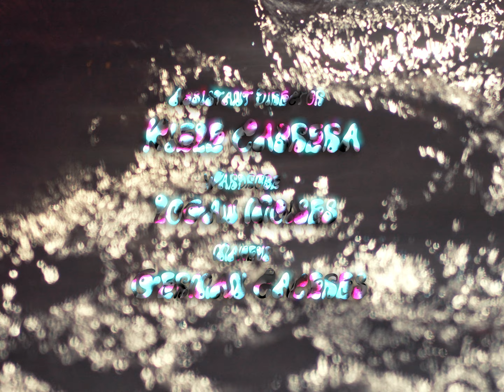Donzii - "Luxury Condo Theme" (Official Music Video)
Limited Edition "Gladugly" EP on NEON YELLOW + MELTED GREEN CENTER ORB 12” 45rpm vinyl available at:
(includes digital download card - mp3 and WAV files)

Lead Vocals:  Jenna Balfe
Guitar:  Danny Heinz
Keyboard:  Miles Fortune Hancok
Bass Guitar:  Dennis Fuller
Drums:  Monroe Getz

VIDEO CREDITS:
Donzii:  as themselves
Directed by a woman filmmaker- Kali Kahn (@kaliyuga) & Claudia Rodriguez (@claudiadesweetwater)
Producer:  Pam Longsword
Director of Photography:  Anthony DeCario
Drone/B-Cam:  Javier Sanchez
Assistant Camera: Chris Campa
Gaffer:  Diego Rubio
Key Grip:  Claudio Zelaya & Andy Honza
Art Direction:  Carla De Jesus Jerez & Joshua Byrnes
Assistant Director:  Kiele Cabrera
Wardrobe:  Logan Moises
Makeup:  German Caceres
Editing: Kali Kahn & Harrison Fishman
Colorist:  Samuel Gursky
Production Assistant:  Jess Savaria
Snake Handler:  Fang Daddy
DIT:  Pablo Coleta
Location:  Wet Dreams Studio
Special Thanks:  Pablo Colella, MU2 Productions, Cafeteria Films, Nelson Hernandez, Carlos Dominicis, Juan Pina Marques, Valerie Brooks, Carla Jerez, Victoria Gonzalez-Bredy
Produced by Grey Market Records